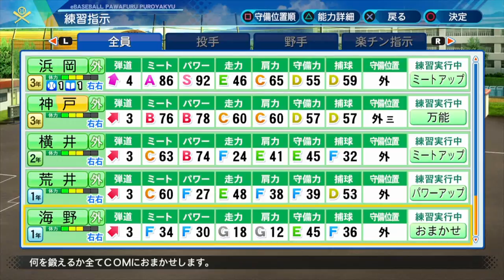▼[パワプロ2020 実況] 優勝するまで栄冠ナイン#14「ゴジラ松井を甲子園で敬遠せずにまっこう勝負すると...」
パワプロ2020の栄冠ナインをプレイしていきます。
甲子園大会優勝を目指して、突き進んでいきますが、ここで石川県代表にゴジラ松井がいることが判明。
甲子園では全打席敬遠された松井ですが、ここでは学年こそ違いますが、全打席真っ向勝負していきます。

桃鉄の発売が決まりましたね！
が、そもそもスイッチを持っていないのですが、いつになったら普通に購入できるのでしょう↓
いまだに抽選販売ばかりで、普通に購入できず。。。
さすがに桃鉄の発売日にあたる11月には買えるようになっていて欲しいですね。。。